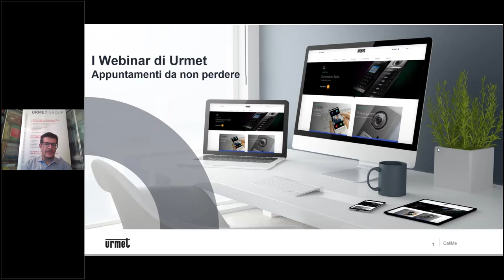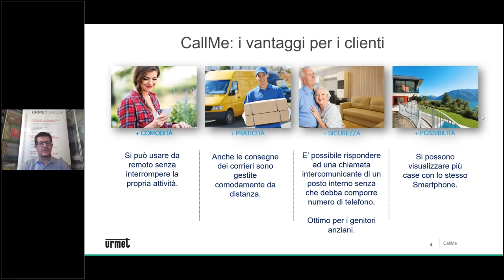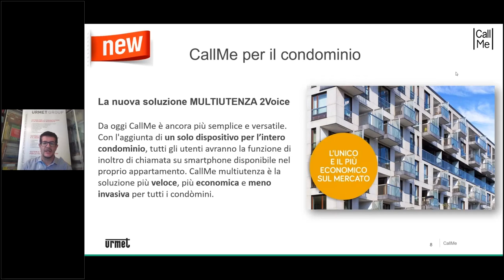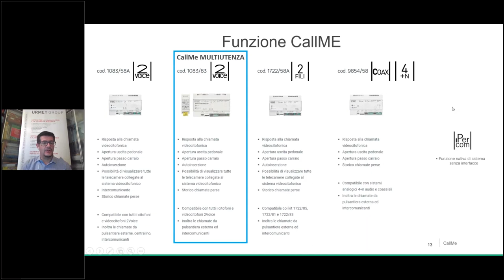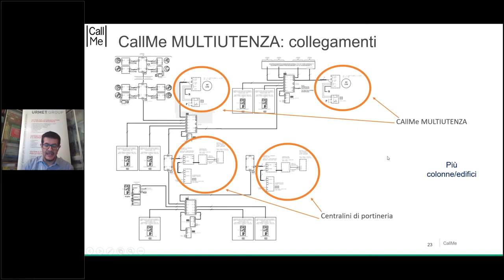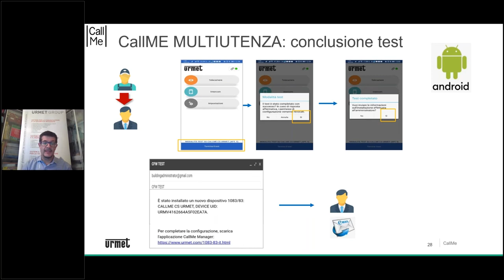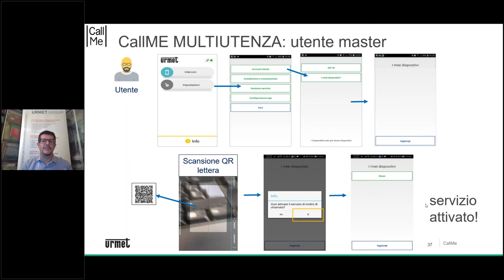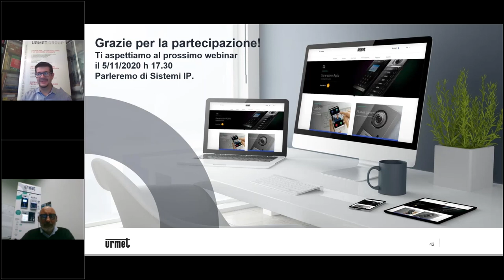I Webinar di Urmet: CallMe, inoltro di chiamata, da oggi anche condominiale.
CallMe è la soluzione di Urmet che consente di rispondere ad una chiamata videocitofonica dal proprio smartphone, vedere chi suona e decidere se aprire la porta. Da oggi CallMe è disponibile nella versione MULTIUTENZA: 1 solo dispositivo per tutto il condominio. Mai così facile ed economico. Ma soprattutto, l'unico sul mercato!